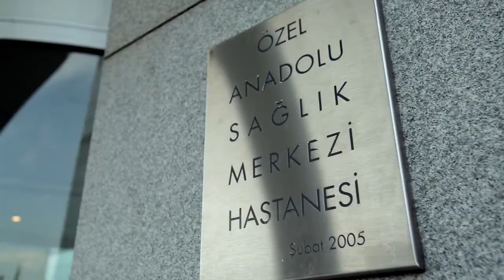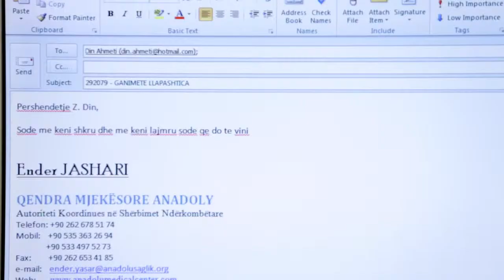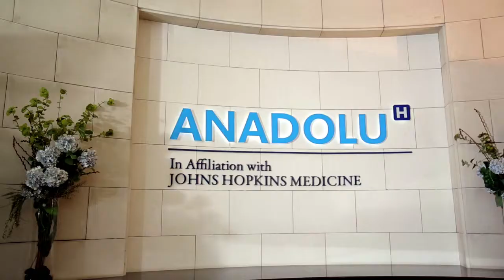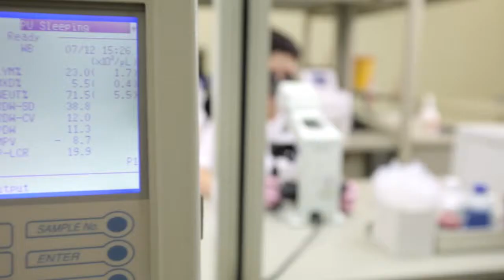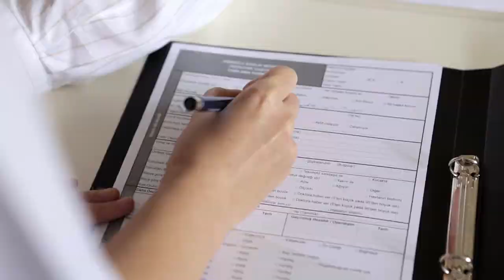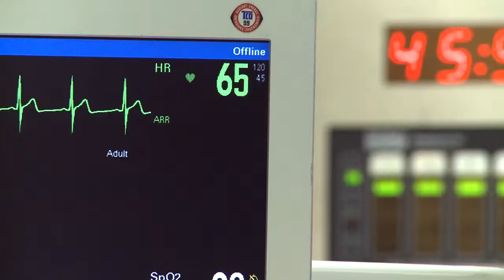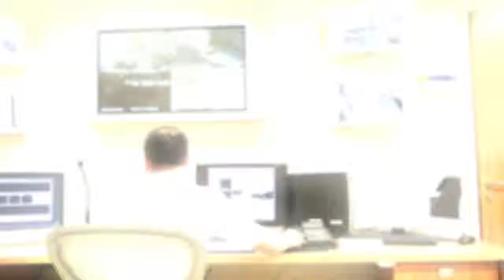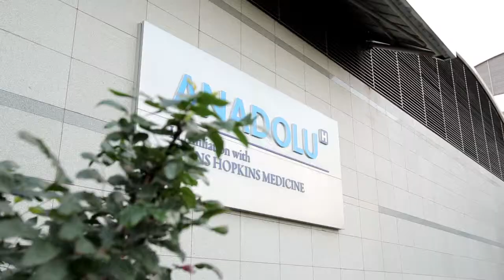Oриентация на хоспитализирани пациенти